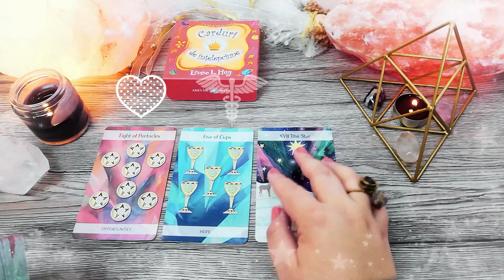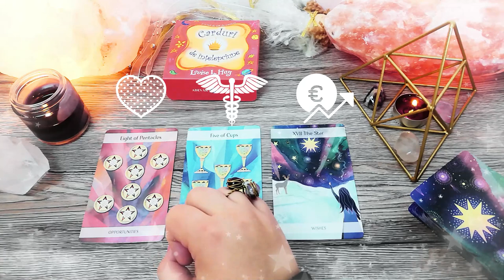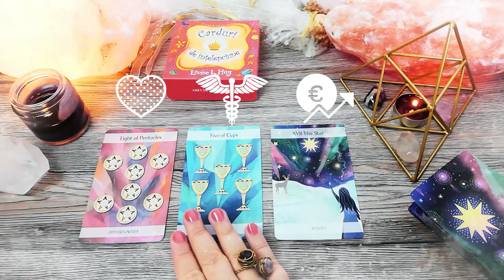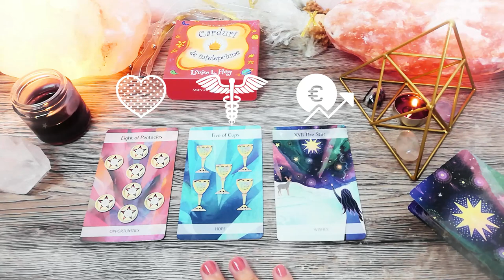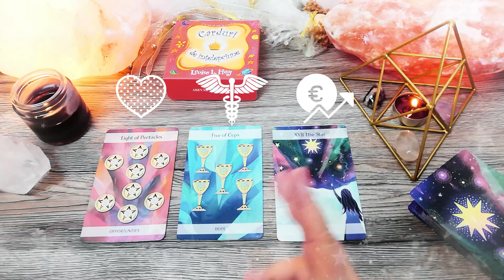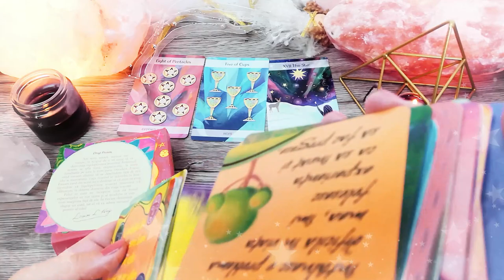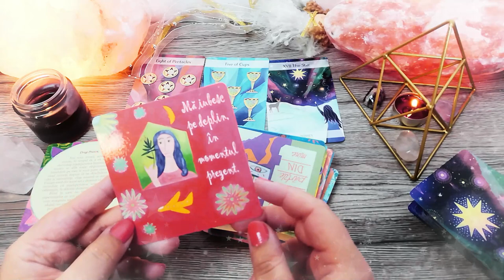Cautați partea plină a paharului | Marți 02 Februarie | 📅 Tarot zilnic | ❤️dragoste💊sănătate💲bani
În această etalare de tarot generală am extras 3 cărți pentru ziua de Marți 02 Februarie 2021. Prima carte este pentru energia în dragoste, a doua carte pentru sănătate și a treia carte pentru energia financiară (carieră, afaceri, bani). La final am extras și o carte oracol din setul de cărți ale înțelepciunii.

Introducere 00:00
❤️DRAGOSTE💋  00:16
⚕️SĂNĂTATE💊 03:48
💲AFACERI, BANI, CARIERĂ💰 04:41
🔮 ORACOL – CARDURI DE ÎNȚELEPCIUNE 🧿 06:16